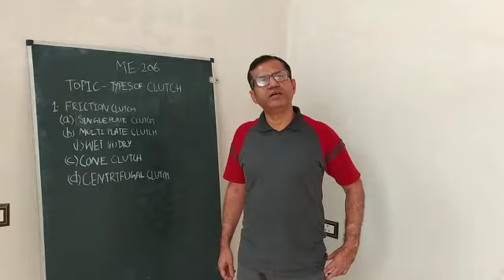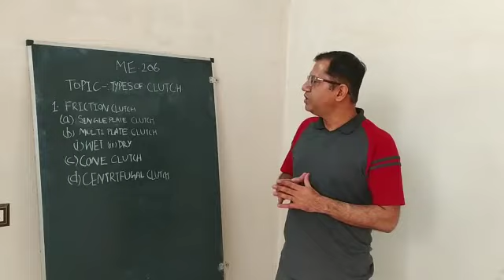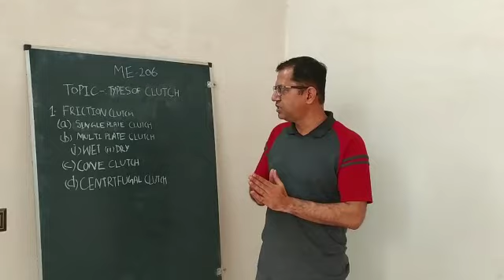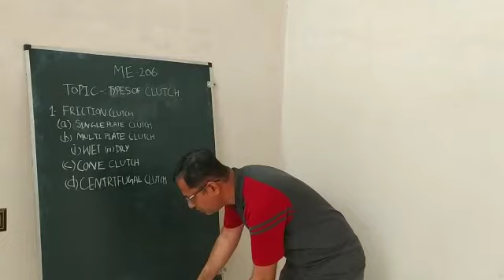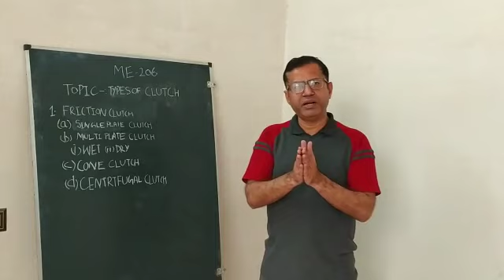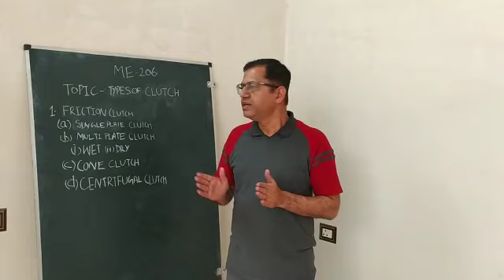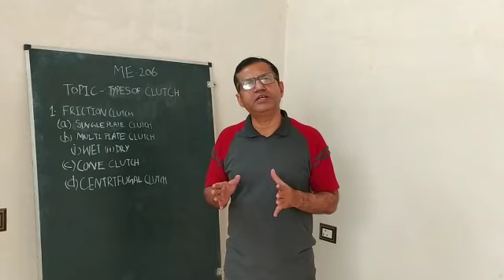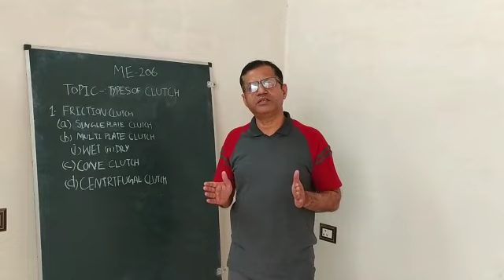Types of Clutch. ME206 by Kailash Vasu. GPC Sawaimadhopur.